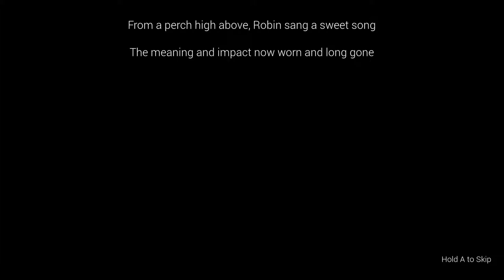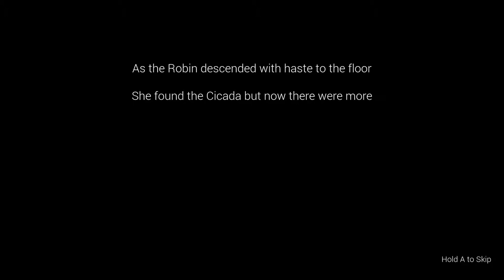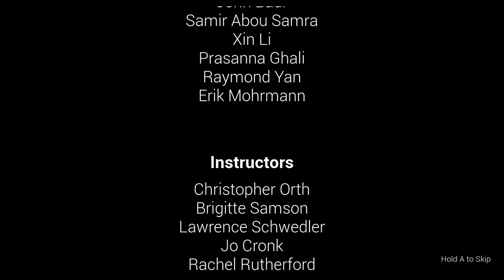The 100 Year Locust - Full Playthrough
THE 100 YEAR LOCUST is a sci-fantasy action-adventure RPG where the player investigates an abandoned factory on a distant planet. Using her aerial glaive, Alula is able to control the trajectory of her thrown weapon to single-handedly vanquish robot armies who seek to obstruct her journey.

Created in Unreal 4
Emilio Pujadas, Carlie Olson, Emmeline Estrampes, Mark Smith, Rebecca Mayfield, Stefan Lande, Michael Garner, Ian Kole, Jonjo Fourie, Christopher Spindel, Caroline Zanchetta, Sophia Abouzeid, Nathan Messana, Grant Leeder, Emily Skopp